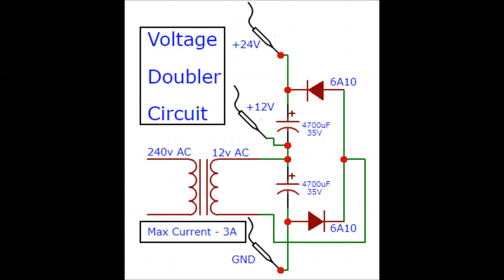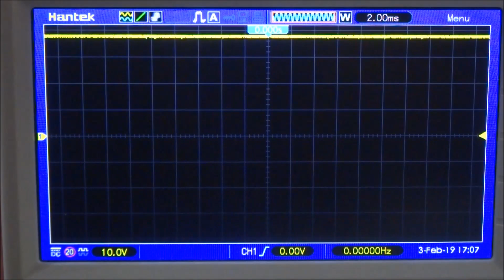Simple Voltage Doubler Circuit Using Only Diodes And Capacitors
Parts Used for Making this Simple Voltage Doubler Circuit:-

1) 4700uF Capacitor 35V
2) 6A10 Diodes 1kV 10A

My Tools:-

1) Soldron IST-100 Soldering Station
2) Hentek DSO5102P 100MHz Oscilloscope
3) Oswal 40/60 PbSn Solder 2% Rosin Flux Core
4) UNI-T UT210E Clamp Multimeter